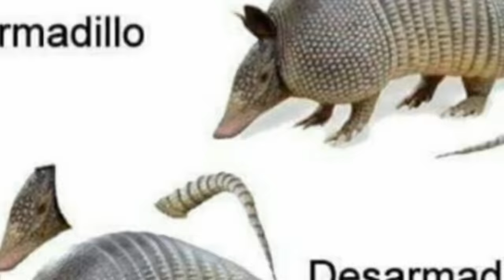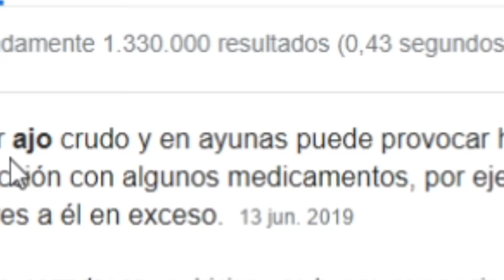Así Se Ven Los ANIMALES RECIÉN NACIDOS .. ( Intenta No Decir Oooh! )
Cómo Se Ven Los ANIMALES RECIÉN NACIDOS .. ( Intenta No Decir Oooh! )